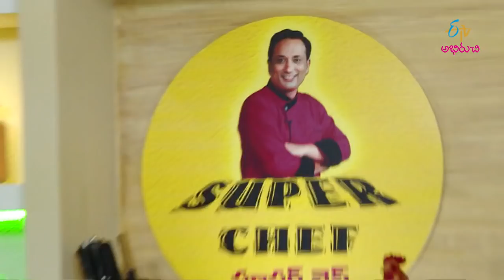Chicken Curry Dosa | Super Chef | 4th July 2018 | Full Episode | ETV Abhiruchi